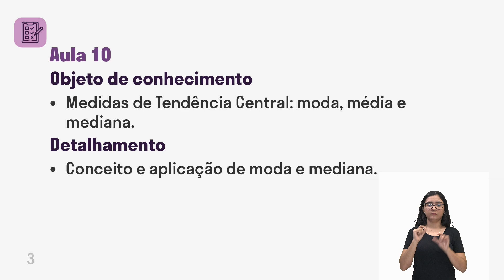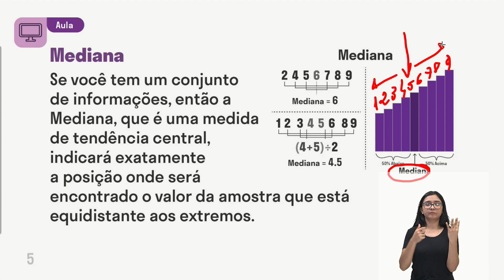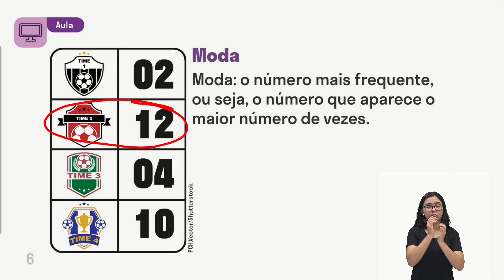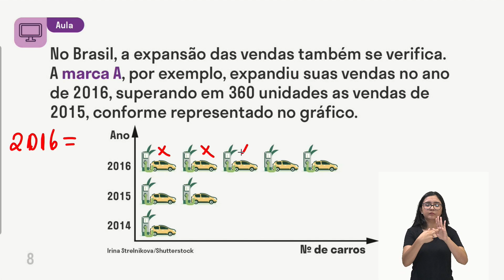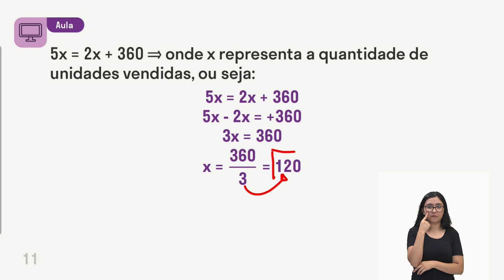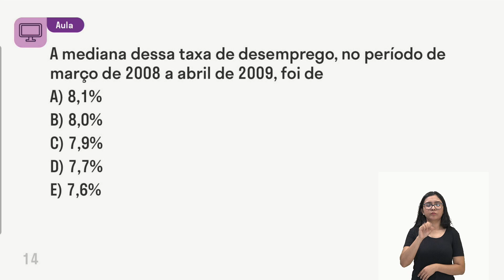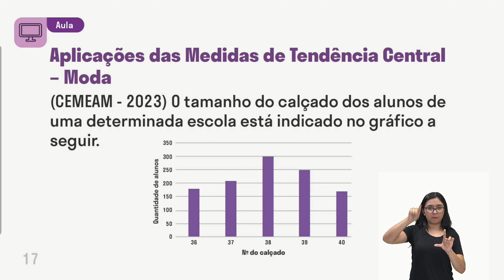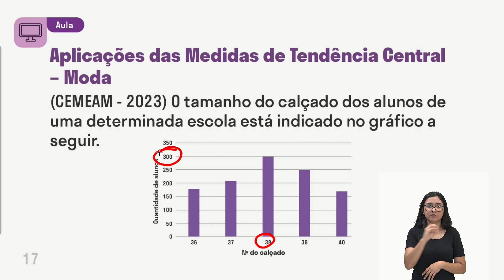Matemática - Aula 10 - Medidas de Tendência Central: moda, média e mediana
Conceito e aplicação de moda e mediana.